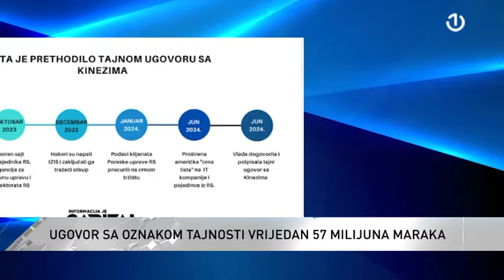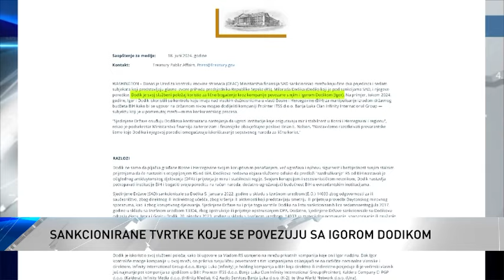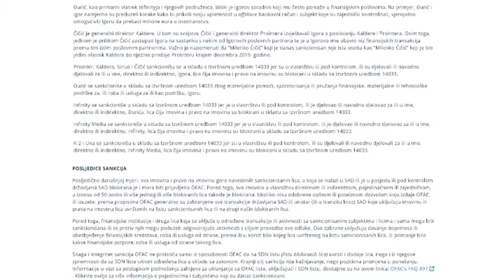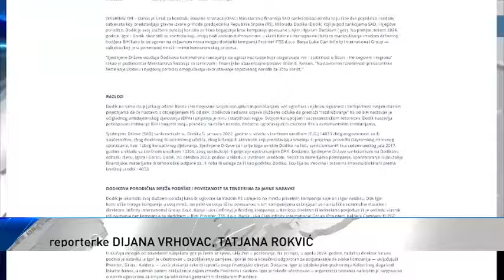Ugovor sa oznakom tajnosti vrijedan 57 miliona KM